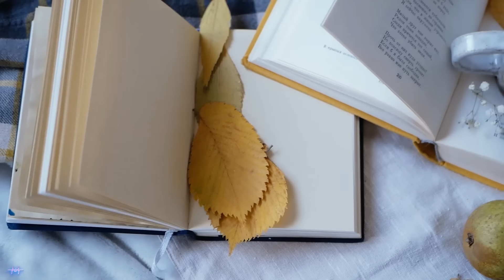Парижское кафе Джаз | Расслабляющее джазовое фортепиано и фоновая музыка для работы, фокус #44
Это видео поможет вам расслабиться, учиться и работать под успокаивающую фоновую музыку, которая поможет вам оставаться сосредоточенным и продуктивным. Вы будете наслаждаться расслабляющими пейзажами вокруг вас с красивыми звуками природы, мирной фортепианной музыкой и успокаивающим голосом за кадром.

«Relaxing Jazz Music» — расслабляющая инструментальная композиция с джазовым звучанием.

В этом видео представлен плейлист с расслабляющей джазовой музыкой. Песни варьируются от легких для прослушивания до более оптимистичных и энергичных. Музыка доступна на Spotify и Apple Music.
В этом видео мы рассмотрим джазовую музыку, которая является самой популярной формой афроамериканской музыки. Этот вид музыки уходит своими корнями в блюз, и его основным инструментом является саксофон.

Джазовая музыка — это форма музыкального искусства из Америки. Он состоит из сочетания африканской и европейской музыки и исполнялся в начале 20 века. Джаз характеризуется импровизацией, синкопой и сложным тактовым размером.
 Джаз — музыкальный стиль, зародившийся в Новом Орлеане, США, в конце 19 — начале 20 веков. Джаз характеризуется свингом, импровизацией, синкопой и использованием аккордов, построенных на шкалах, отличных от диатонической шкалы, характерной для большей части западной музыки.

🎬  Software Video Editing : Adobe Premiere Pro CC
🎬 Software Video Editing :  Adobe After  Effects Pro CC
📷 Software Photo Editing : Photoshop CC